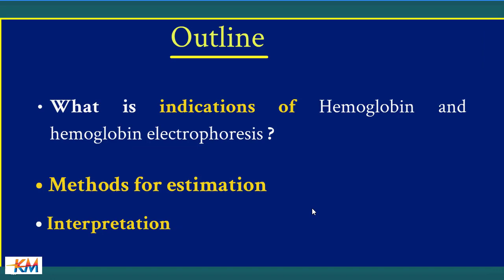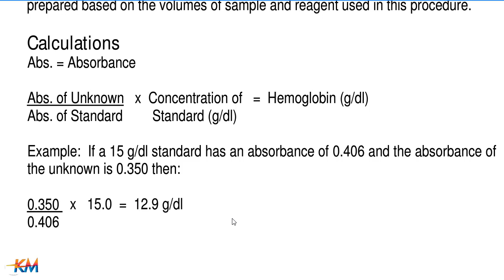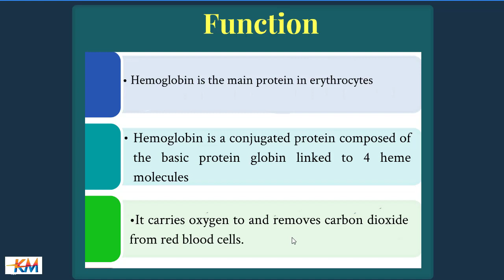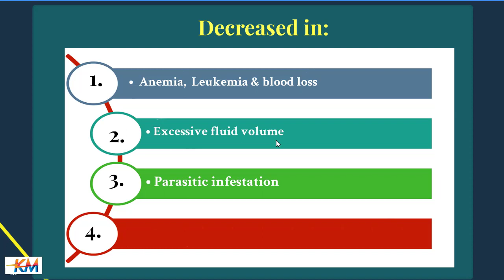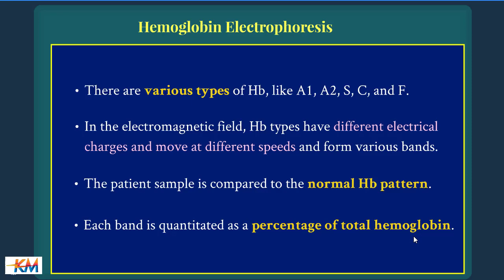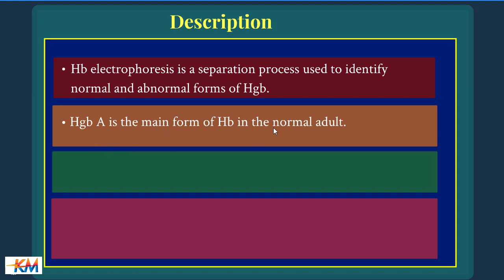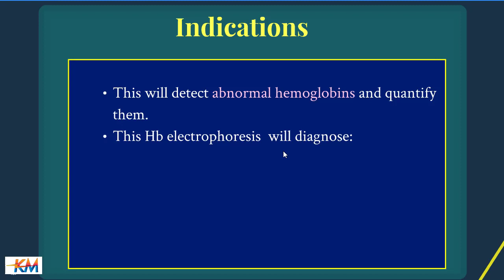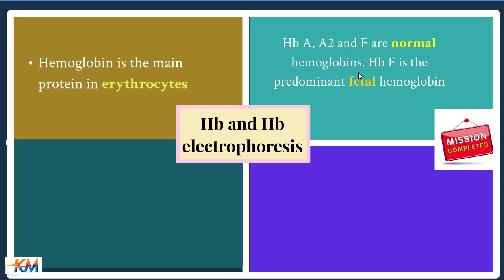Hemoglobin & Hb Electrophoresis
This video explains Hb determination and different pattern of migration of different hemoglobinopathies in the electrophoresis. Hemoglobin electrophoresis is a blood test that can detect different types of hemoglobin. It uses the principles of gel electrophoresis to separate out the various types of hemoglobin. The test can in diagnosis of sickle-cell disease, as well as other abnormal hemoglobin-related blood disorders, such as thalassaemia and hemoglobin C.